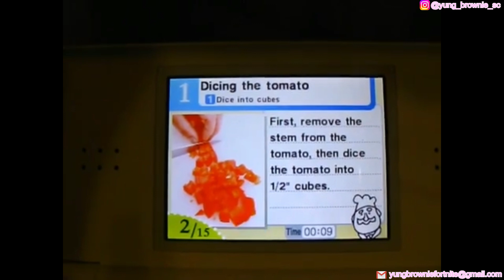(FREE FOR PROFIT) DS Type Beat -"Personal Trainer Cooking" (prod. brownie.)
Personal Trainer Cooking type beat.

My Beats are free for profit (that means you can use them on Spotify:)
I'm open for any Collab with other producers